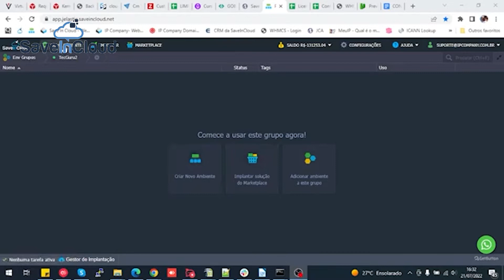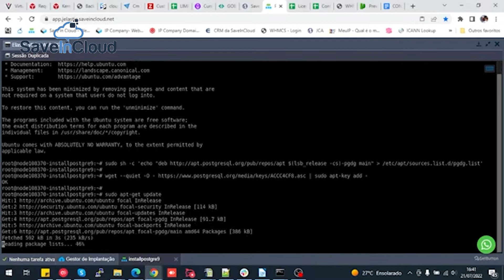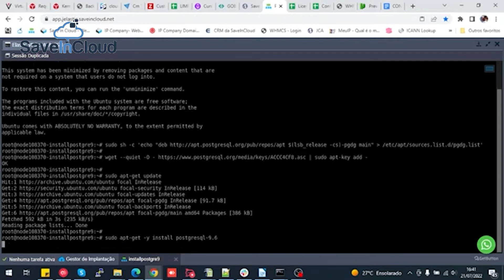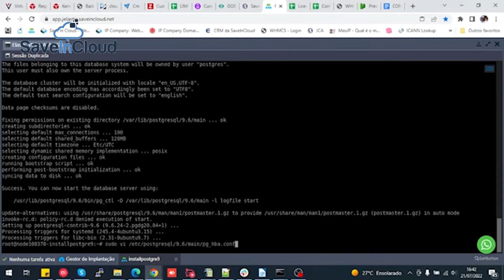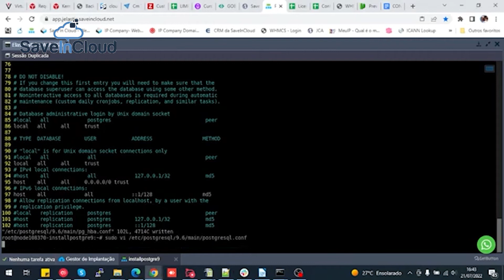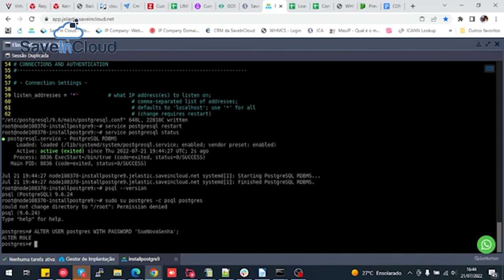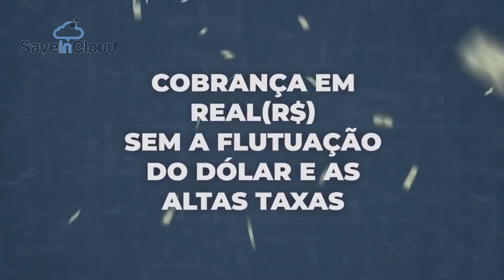Como realizar a instalação do PostgreSQL 9.6 no Ubuntu | SaveinCloud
Confira também 👇🏻

Sabia que a SaveinCloud está no mercado de Soluções Cloud há mais de 20 anos, possuindo mais de 350 aplicações, mais de 8000 ambientes em produção e mais de 1800 clientes satisfeitos? ✅

Venha você também para a SaveinCloud. Conheça o banco de dados PostgreSQL da SaveinCloud.